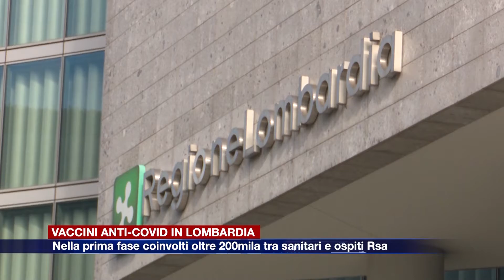Etg - Vaccini anti-Covid in Lombardia: prima fase coinvolti oltre 200mila tra sanitari e ospiti Rsa